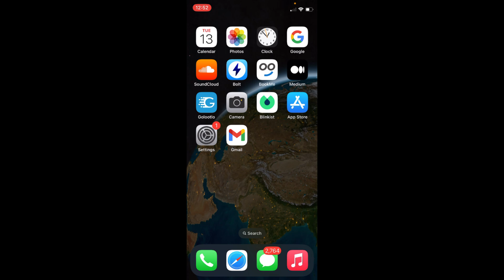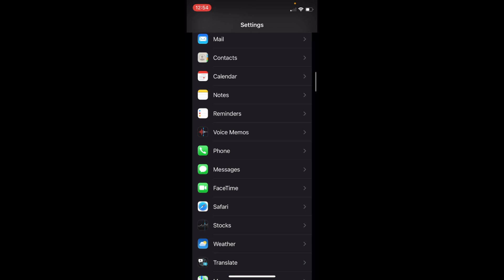iOS 16: How to Hide Photos on IOS 16 | Lock Hidden Photos Album with Face ID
Learn How to Hide Photos on IOS 16. It is simple process to hide photos in iOS 16, follow this video.

0:00 Intro
0:05 How to Hide Photos on IOS 16